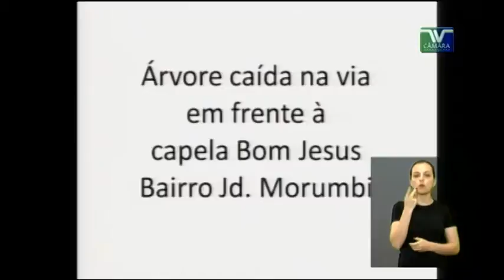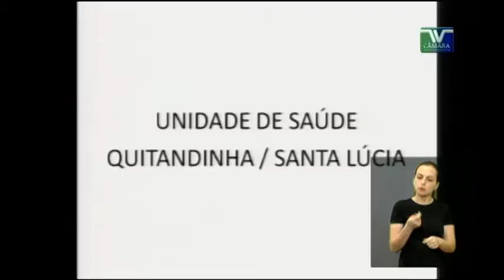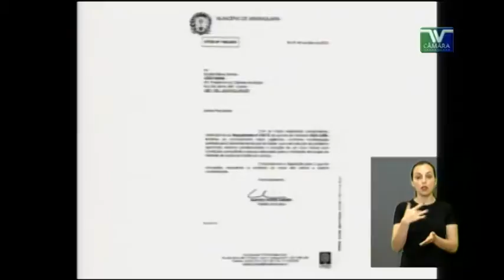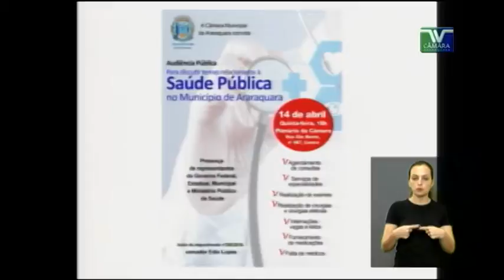PE 148 Edio Lopes